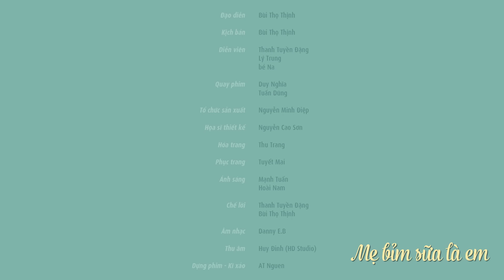[Tuyền chế #61] MẸ BỈM SỮA LÀ EM - nhạc chế CÔ GÁI M52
➥ Lyrics:
Mẹ bỉm sữa chính là em
Giấc ngủ ngon thôi cũng thèm
Nhìn chẳng khác con bú dù
Ăn một bữa cơm cũng vội
Đôi khi vô wc
Chưa xong, thấy con khóc nhè, lao ra cũng chưa kịp tè
(Ôi ôi mùi khai điếc mũi tôi)

Cả trăm thứ khiến mẹ lo
Ăn dặm sao, ị thế nào
Chỉ bỉm sữa thôi hết ngày
Quay cuồng như chong chóng này
Dọn dẹp, rửa bát, hết hơi
Quay sang nấu ăn, giặt đồ, loay hoay lắm khi phát rồ.

(Đôi khi mơ mình 3 đầu với 6 tay)

Ngủ ngày cày đêm, Cứ như vậy triền miên,
Mắt nó thành quầng đen, trông hệt như thằng nghiện.
Đôi khi nhìn gương thấy thêm âu sầu,
Vì ngỡ như yêu quái phương nào… ?

Chồng thì cứ như người dưng
Sáng vội đi, đêm mới về
Còn say khướt, ôi nẫu mề
Không quan tâm con cái gì
Mình thì chỉ quấn lấy con
Váy ngắn, guốc cao ngày nào, mang cất đi với bao nghẹn ngào
Nhìn em to đúng như cái thùng

Vậy mà chưa hết mệt đâu
Con thơ ốm đau mới thấy sầu
Chỉ muốn ốm thay con mình
Không sao thiết tha với việc gì
Chỉ cần con hết ốm đau
Bao nhiêu khó khăn chẳng màng, mẹ cũng cân tất luôn nhẹ nhàng
Mẹ là super-mom đó mà

Cứ một vài hôm mũi dãi lại tùm lum
Xong viêm họng rồi ho, ối giời ơi đủ trò
Viêm phế quản, sốt, cúm hay theo mùa
Tìm cách chi để đỡ ốm bây giờ?
(May quá may quá đây rồi, ai ơi, nghe này).

Đây là tinh chất tỏi nha
Trong đây cô đặc hàm lượng rất nhiều ha
Tuy nhiên đã loại vị hăng của tỏi ra
Cho nên trẻ từ 3 tháng là đã uống được nha
Và ta cứ nên mua sẵn về
Dùng xong sẽ thấy sao mà mê
Vì tinh chất tự nhiên, giảm ốm vặt thường xuyên
Và sau bao lâu dùng đều tăng đề kháng, sướng như tiên

Tỏi giúp chống giun, sán, đường ruột, lại giúp tránh ho với cảm lạnh
Giúp trị bệnh hen suyễn cho con
Vết thương thì tỏi cũng giúp cho nhanh lành hơn
Tỏi còn phòng tránh bị những nguy cơ cho bệnh tim
Phòng ngừa ung thư thì tỏi cũng rất là tốt
Mẹ bầu dùng tỏi hạn chế nguy cơ sinh non
Cải thiện hệ xương tốt, mua ngay cho con con con

Con khỏe mạnh hơn, thôi khóc hờn về đêm
Cũng bởi dùng thường xuyên cái “đồng chí” tỏi này
Tinh chất tỏi Plus của Lan Chi này
Tăng sức đề kháng, uống mỗi ngày

Thế là bỉm sữa bao vất vả từ lâu
May mắn nhờ tỏi Plus đã nhàn hơn phần nào
Con thơ khỏe vui ít khi ốm rồi
Nên sẻ chia bí quyết với mọi người.
© Bản quyền thuộc về Tuyền Chế
© Copyright by Tuyền Chế ☞ Do not Reup